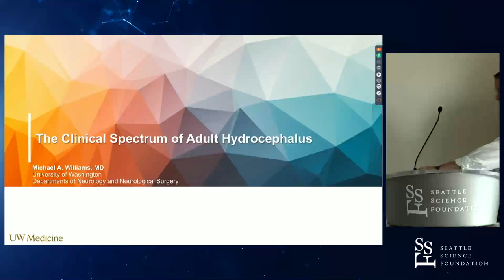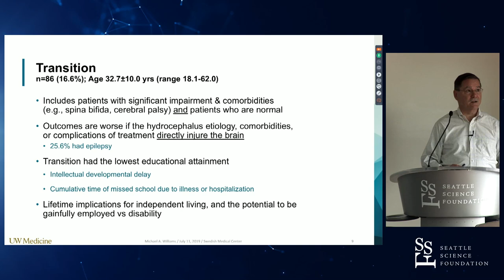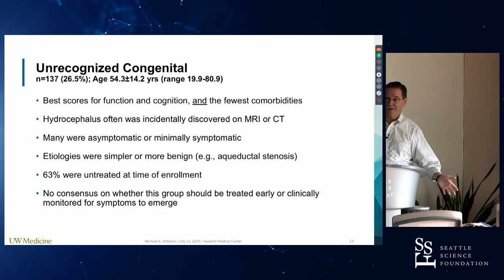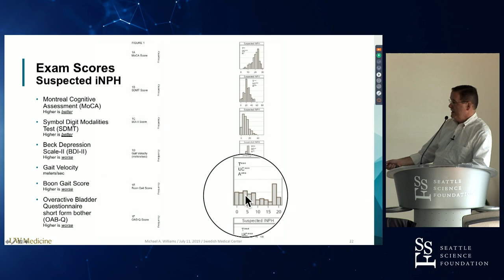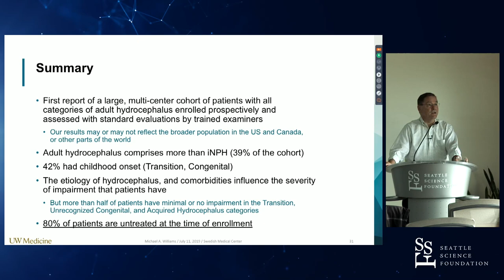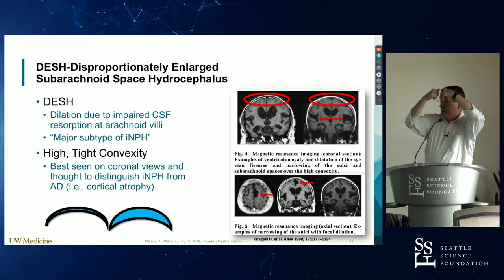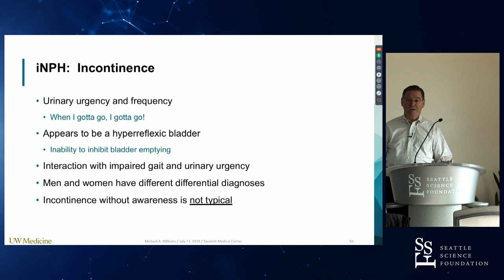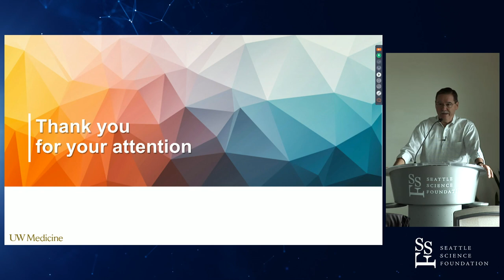The Clinical Spectrum of Adult Hydrocephalus - Michael A. Williams, MD